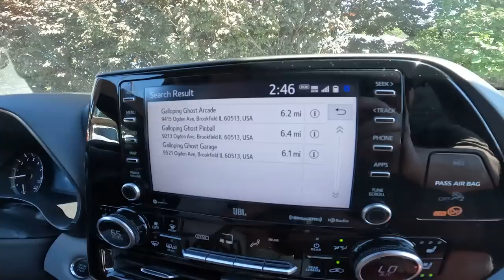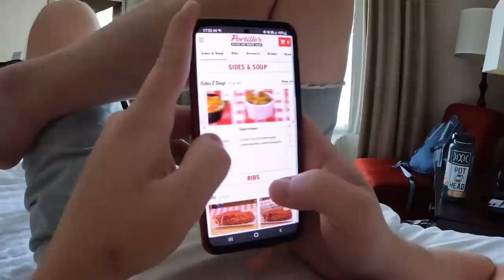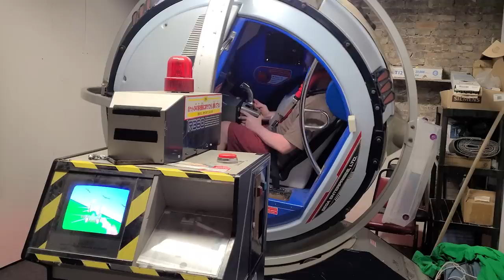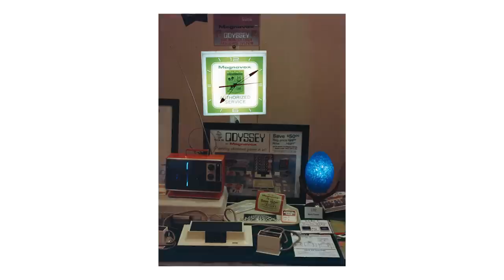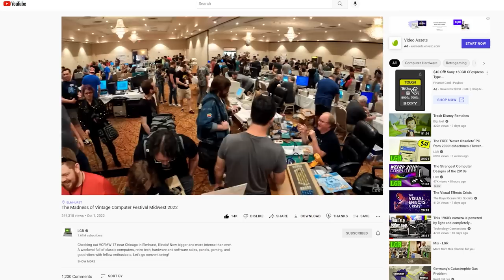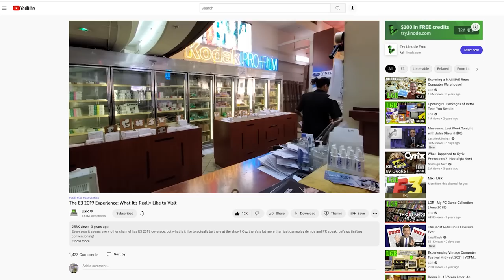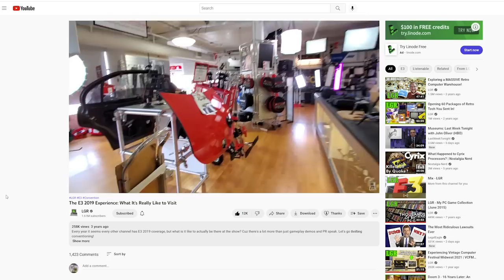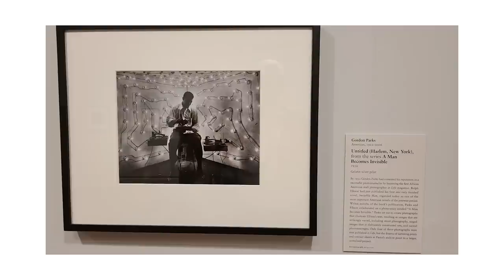Shooting Film in Chicago 2: Vintage Computer Boogaloo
Vintage computers, tall buildings, and waaayyyy too much film. Join me for a look back at my time at Vintage Computer Festival Midwest, and lots of Chicago meanderings!

Socials: @lukeisafinename